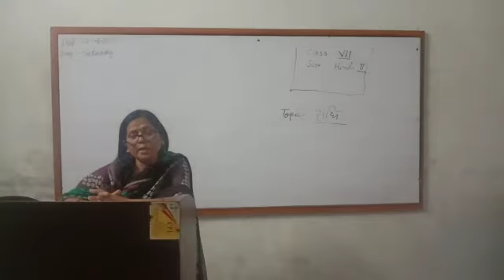Class VI and VII (Hindi)